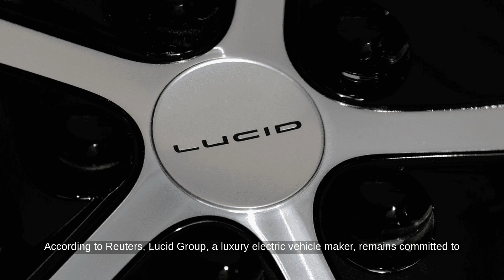EV Maker Lucid Maintains Annual Production Goal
...Source Transcript: According to Reuters, Lucid Group, a luxury electric vehicle maker, remains committed to producing over 10,000 cars this year, despite supply chain concerns and missing earnings expectations. Lucid's CEO, Peter Rawlinson, reassured that they're not significantly constrained by their manufacturing ability as they emerge from the Covid-era challenges. Unexpectedly, Lucid's stocks rose 5% following the announcement. In response to increasing competition, notably from Tesla's Model S, Lucid has reduced the prices for its luxury sedan, the Air. Notwithstanding a swift cash burn, the company successfully raised $3 billion through a stock offering to cushion its financial position.